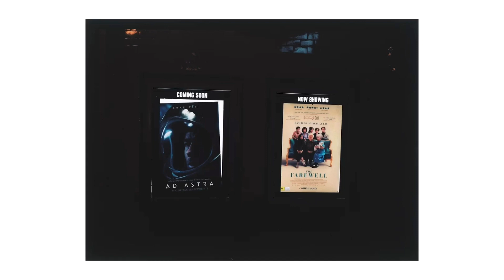Shooting with Mamiya 645 & couple 120 film rolls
FILM IN USE

FILM 120
Porta 400
Ektar 100
Lomography 100
Film Scanner (check out all colour dev and scan from Halide Supply)
My Lightmeter

CAMERA IN USE

The music in this video was all sourced from Soundcloud